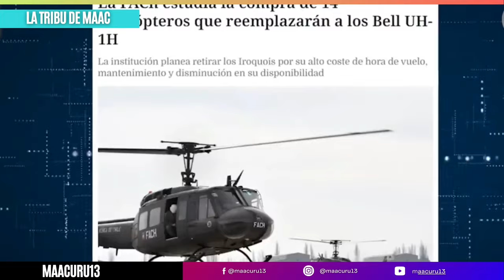Chile analizará su disponibilidad en comparación con Argentina, Perú y Bolivia